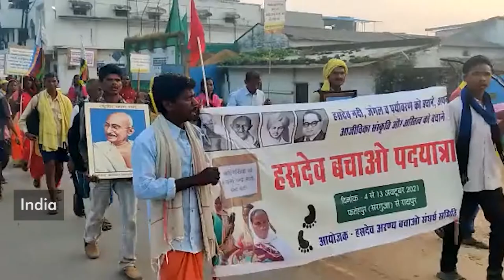Daily Round-up|Kellogg’s cereal plant workers go on strike for fair pay and benefits & other stories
In today’s episode of the Daily Round-up we take a look at the ongoing strike against unequal pay and benefits by 1,400 workers across all Kellogg’s cereal plant facilities in the U.S.; a 330 km long march by tribal communities in the Indian state of Chattisgarh to protest the expansion of coal mining in forest areas; the WHO’s endorsement of the world’s first vaccine against malaria; and looming evictions facing hundreds of families in Brazil despite a stay order by the supreme court.